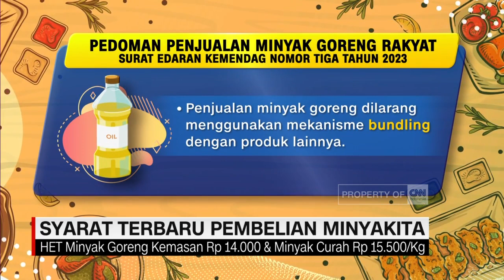Syarat Terbaru Pembelian Minyakita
Kementrian perdagangan menerbitkan aturan terbaru terkait penjualan minyak goreng kemasan sederhana, Minyakita. Diantaranya tentang penentuan harga eceran tertinggi,  hingga maksimal pembelian dua liter per orang per hari untuk minyak goreng kemasan Minyakita